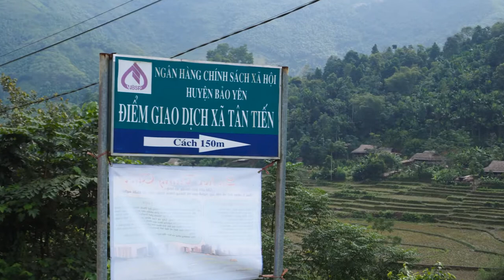13 Riding along Vietnam - Tập 13: Những Thôn Bản Trong Mây...